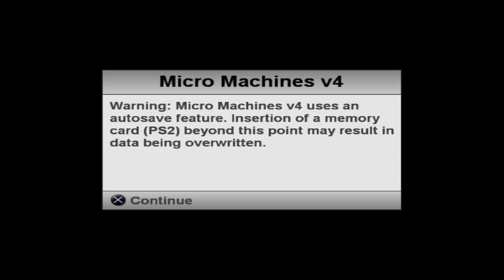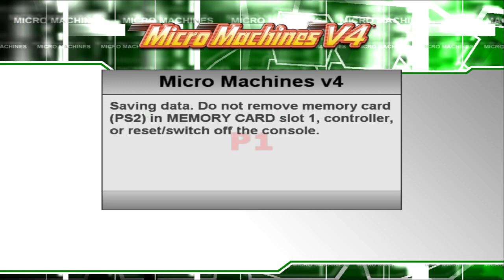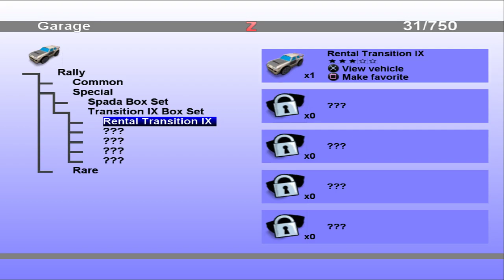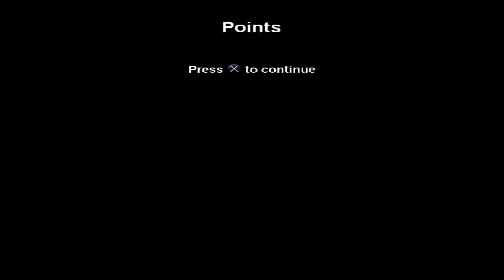Micro Machines V4 [Playstation 2] | Learner Division [Part 1]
My Gameplay of Micro Machines V4

Micro Machines V4 is a racing video game developed by Supersonic Software and published by Codemasters for Microsoft Windows, PlayStation 2, PlayStation Portable and Nintendo DS.

Gameplay
The player controls a toy Micro Machines vehicle and drives it through a course. As in most games, the objective is to beat the other racers to the finish line. However, as in other games in the Micro Machines video game series, there is an alternate way to victory as well; in racing, the "screen" is shared amongst all racers (opposed to split screen), and if a player can drives far enough ahead of the other racer(s) that they fall off out of the viewing area, they receive a point. If enough points are received or lost, the player will win or lose. Upon winning races, new vehicles to race as are earned, with a total of 750 to be collected. As the game entails driving toy cars, the races courses settings typically reflect that, with courses being set up on pool tables, around the edge of bathtubs, on furniture, or other household type settings.

Along the track, players may pick up orbs containing different power-ups that can be used to heal yourself, or attack other players. These orbs could contain items including; Hammers, Health Pills, Tesla Chess Pieces, Plasma Cannons, Machine Guns, Peashooters and Mines among others. Weapons vary in damage but all Roughly dealing one section of health each attack (apart from the pill which heals the player a full five bars of health). Once a player falls below five bars, they will lose a wheel, causing them to drive slower and have less grip. This keeps on occurring until 20 bars lost. From that point, no more damage can be inflicted onto the racer. A pill is not able to gain wheels back after they are lost. Once a round is over, all players will be set to max health and all lost wheels will be returned.

Apart from power-up orbs, a variety of other pick-ups can be found along the track. These include speed boost tiles, health tiles and equalizer tiles. Speed boosts tiles speed the player up for roughly a second before going back to their original speed. Health tiles will often be present in rows of four or five. Each health tile the player run over will regain them one bar of health. The equalizer tiles changes all racers health to that of the racer who activated it. However, even though the health is the same, players will not lose any wheels right away. Once a tile is activated, that tile may not be activated until the following round.

Reception
Micro Machines V4 received mixed reviews. Aggregating review websites GameRankings and Metacritic gave the PlayStation 2 version 66.49% and 64/100, the Nintendo DS version 62.23% and 62/100, the PlayStation Portable version 61.69% and 61/100 and the PC version 59.24% and 57/100.

IGN gave the game a 7/10, stating that "Micro Machines V4 is definitely the strongest version to come along since the franchise debuted on the NES almost 20 years ago. A solidly-designed title aimed at young children and inexperienced gamers, V4 is a nice, entry-level piece of software that offers just enough challenge and variety for juveniles without the inevitable frustrations and complications found in most of today's racers".GameSpot gave the game a 5.5/10, while they praised the game to its number of cars to collect, they largely criticized the generic nature of the cars, the trial and error-based gameplay and poor camera view.